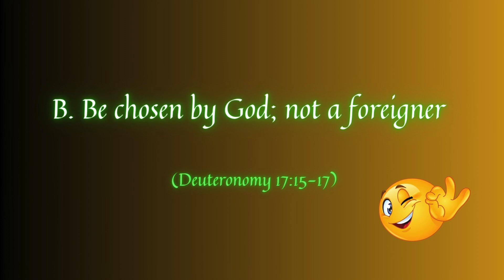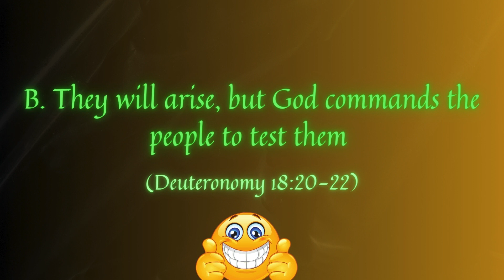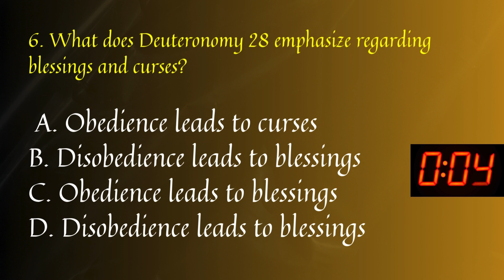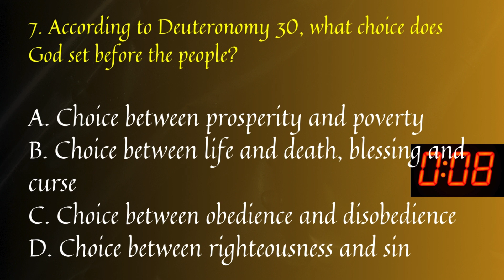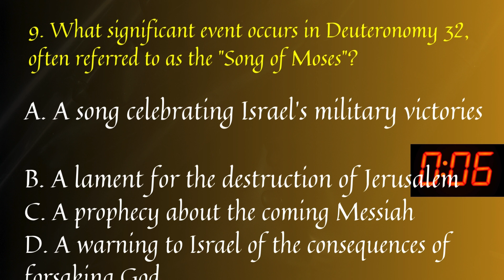Bible Quiz: Deuteronomy | Podquiz ep21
Purpose For Living Pod Quizzes are short series of 10 Bible-based, timed questions. The answers are given immediately after each question and are highlighted in green. It is designed to be fun while building your knowledge of the Bible and encouraging you to read it. There are easy to medium questions. Today, we conclude our journey in the Book of Deuteronomy. Join us next week, as we dive in to the Book of Joshua.

The short quizzes are perfect for knowledge-building and spiritual development. Share and utilize these quizzes in your groups.
***Write the words: home, social, work, church, etc where you have played this quiz and how it was.

Please show your appreciation by leaving a comment, a 'like', and definitely a 'subscription' to be automatically notified of new content, and grow this community.

***Check out the Playlist to catch up on Pod Quizzes you might have missed or would like to share😉